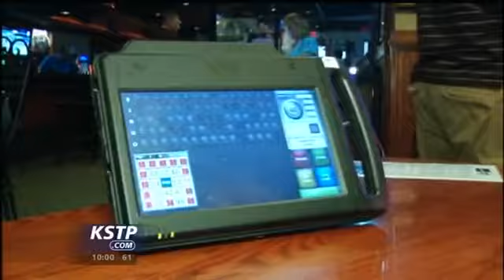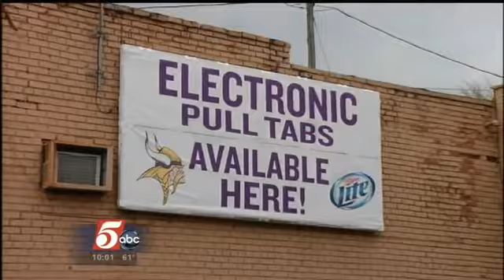Will electronic gambling get more popular?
what happens if e-pulltabs and e-bingo don't produce as promised?